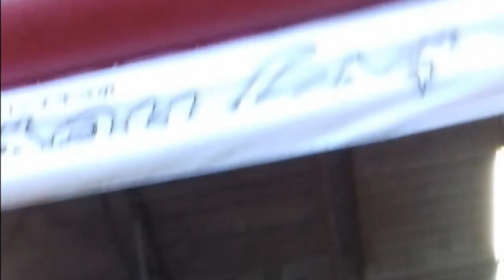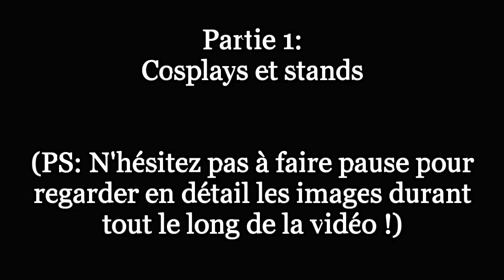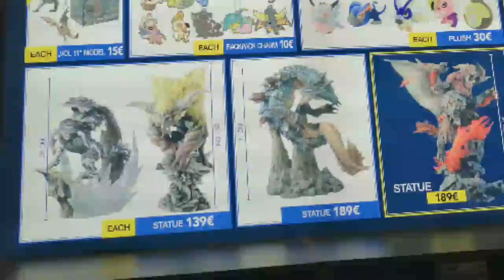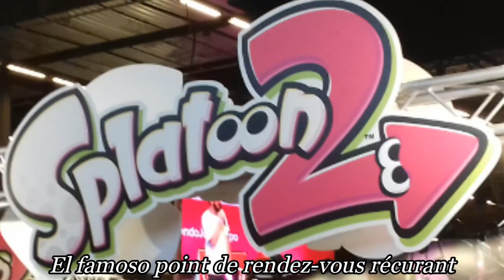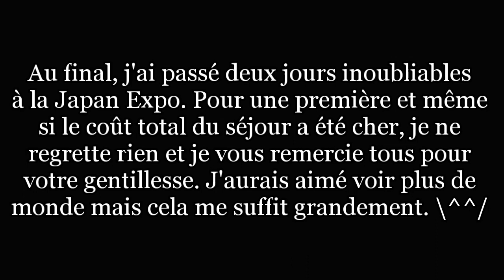VLOG À LA JAPAN EXPO 2019 (300 ABONNÉS)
Salutations! ^^

Deux jours riches en émotions. Rencontrer les personnes qui m'ont soutenu depuis plus de 3 ans et avec qui je me suis tant amusé est juste fou.
Amis comme abonnés, vous êtes des personnes hors du commun. Je peux être fier de mon parcours sur YouTube et cette vidéo est le paroxysme de l'importance de ma chaîne pour moi.

Sur ce, bonne vidéo et à la prochaine ! ;)